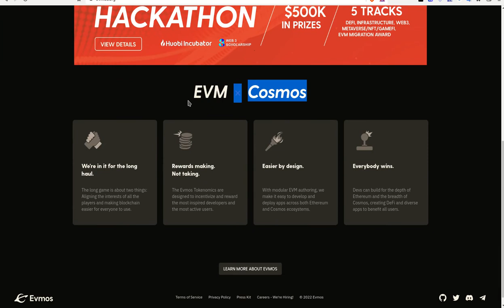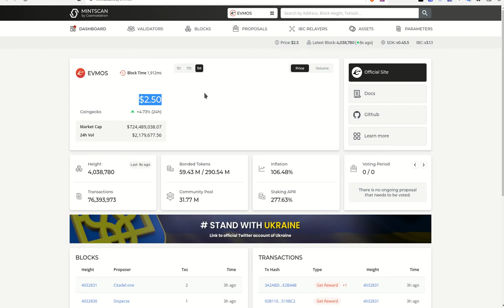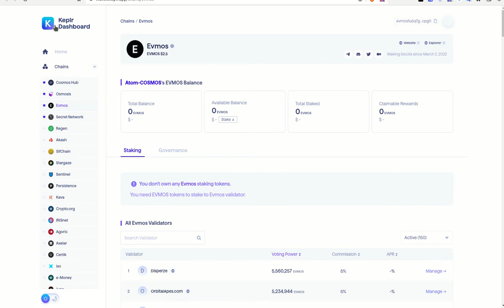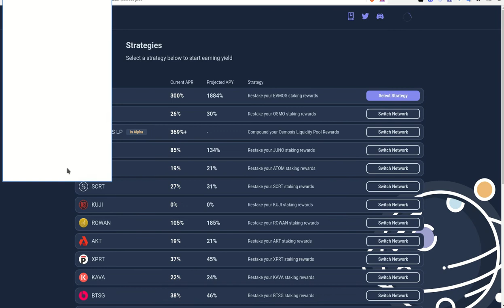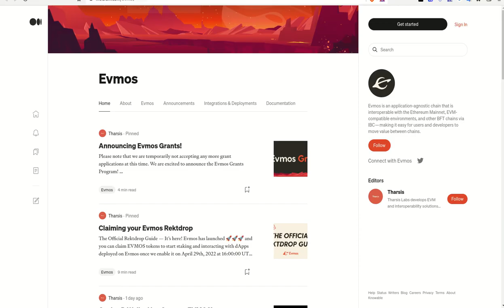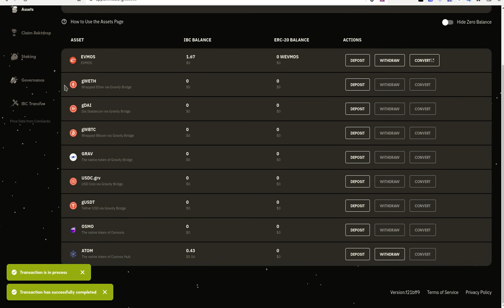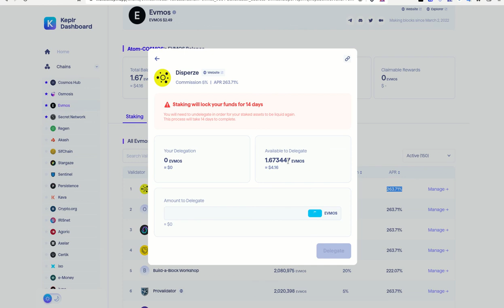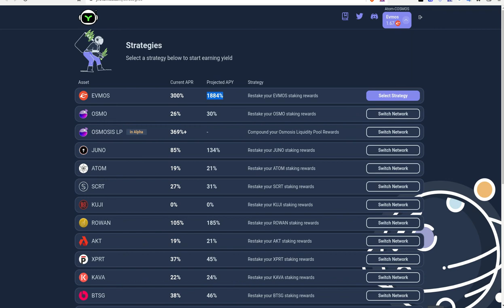𝟭𝟴𝟴𝟰% 𝗗𝗘 𝗔𝗣𝗬 𝗛𝗔𝗖𝗜𝗘𝗡𝗗𝗢 𝗦𝗧𝗔𝗞𝗜𝗡𝗚 𝗗𝗘 𝗘𝗩𝗠𝗢𝗦 𝗗𝗘𝗡𝗧𝗥𝗢 𝗗𝗘 𝗬𝗜𝗘𝗟𝗗𝗠𝗢𝗦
Hola a tod@s, Bienvenidos a su canal 𝘾𝙧𝙮𝙥𝙩𝙤𝙣𝙤𝙢𝙮,  en esta entrega les comparto como pueden acceder a un 𝟭𝟴𝟴𝟰% 𝗗𝗘 𝗔𝗣𝗬 para realizar un staking de 𝗘𝗩𝗠𝗢𝗦, usando el portal de 𝗬𝗜𝗘𝗟𝗗𝗠𝗢𝗦, en el cual de manera automatica se gestiona nuestro 𝗦𝗧𝗔𝗞𝗜𝗡𝗚, logrando que automaticamente nuestras recompensas se sumen a capital para hacer interes compuesto.

✦  !𝗤𝘂𝗶𝗲𝗿𝗲𝘀 𝗶𝗻𝘃𝗶𝘁𝗮𝗿𝗺𝗲 𝗮 𝘂𝗻 𝗰𝗮𝗳𝗲!
🔑 ₿𝗜𝗧𝗖𝗢𝗜𝗡: 17B58WsPdg2k9nwTWN1gcTy9tquwej7Gve
🔑 𝗘𝗧𝗛𝗘𝗥𝗘𝗨𝗠
𝗘𝗥𝗖𝟮𝟬: 0x17d1dcc02ae89167de3bebd2821af1989f06a9f1